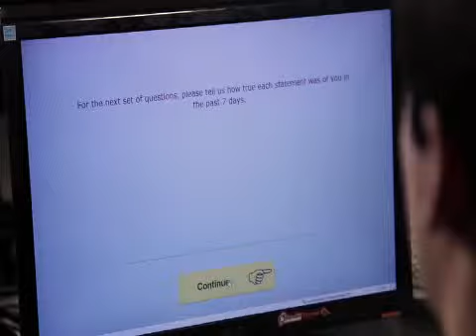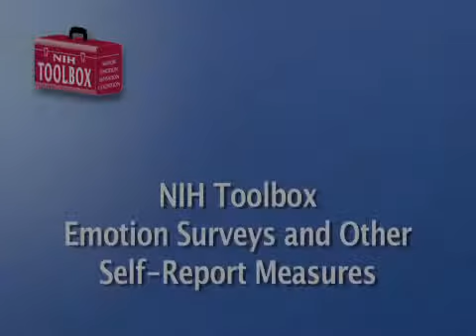NIH Toolbox Emotion and other Self Report Measures